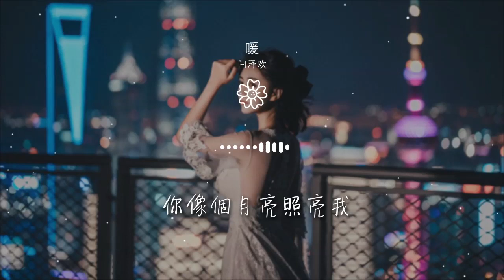暖 - 閆澤歡『你像個太陽溫暖我』【動態歌詞Lyrics】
閆澤歡

00:00 暖 (Live) - 閆澤歡
00:00 詞：閆澤歡
00:00 曲：閆澤歡
00:00 編曲：RJ 丁培峯/閆澤歡
00:00 音樂總監：安棟
00:00 音響總監：金少剛
00:01 混音：老虎
00:01 「未經授權不得翻唱或使用」
00:01 你像個太陽溫暖我
00:08 你像個月亮照亮我
00:15 你像個祕密不能說
00:22 小心翼翼藏心窩
00:29 你像個太陽溫暖我
00:36 你像個月亮照亮我
00:42 你像最愛的一首歌
00:49 單曲循環播放着
00:56 我該如何
00:58 用語言對你說明
01:03 遇見你我有多幸運
01:10 你給了我
01:11 前所未有的勇氣
01:17 和對抗世俗的叛逆
01:23 你像個太陽溫暖我
01:30 你像個月亮照亮我
01:37 你像最愛的一首歌
01:44 單曲循環播放着
01:51 我該如何
01:53 用語言對你說明
01:58 遇見你我有多幸運
02:05 你給了我
02:06 前所未有的勇氣
02:12 和對抗世俗的叛逆
02:18 曾對我那麼
02:20 遙不可及的你
02:25 如今距離我那麼近
02:32 你選擇我那刻
02:35 內心的竊喜
02:39 至今讓我難以平靜
02:46 你像個太陽溫暖我
02:53 你像個月亮照亮我